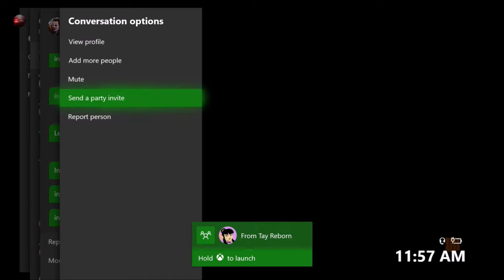IS THE ICR BACK IN ITS FORMER GLORY?! ICR -7 "BLINDING GLORY" MAKES LOBBY RAGE QUIT IN BLACK OPS 4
In todays video were showcasing the ICR. At one point this gun was the most overpowered gun nowadays its just a "ehhh" weapon.